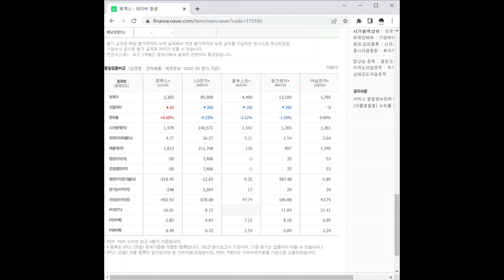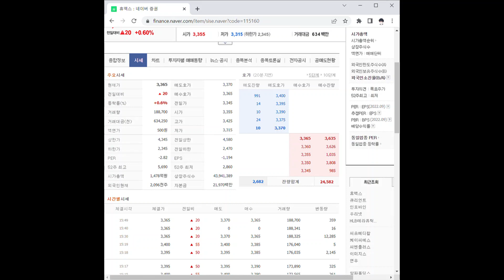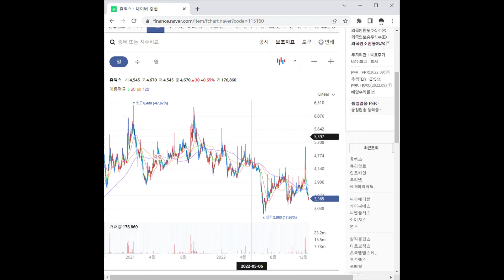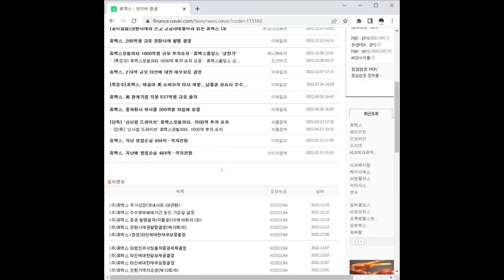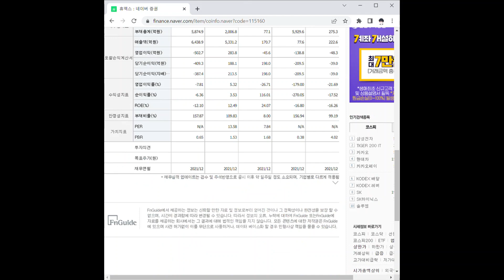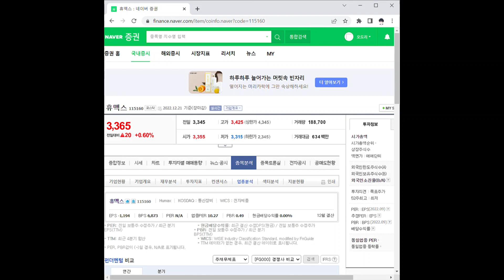휴맥스 주가 전망 및 차트 분석